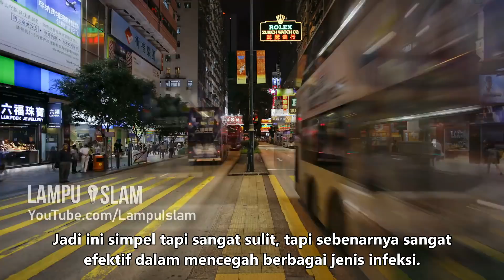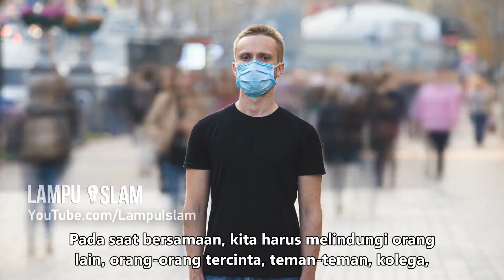KETAHUI INI! AGAR TIDAK TERTULAR VIRUS CORONA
TOPIK
Menteri kesehatan, Gan Kim Yong menjelaskan fakta tentang COVID-19, yang merupakan jenis baru dari coronavirus. Dan beliau juga menjelaskan apa saja yang harus kita lakukan sebagai tindakan pencegahan agar tidak tertular dengan virus Corona.

Pembicara: Gan Kim Yong